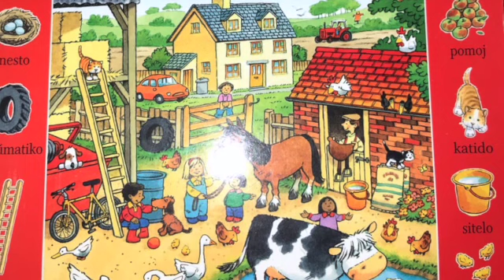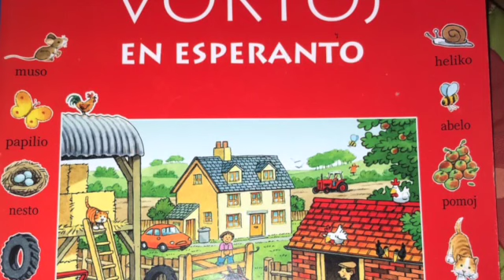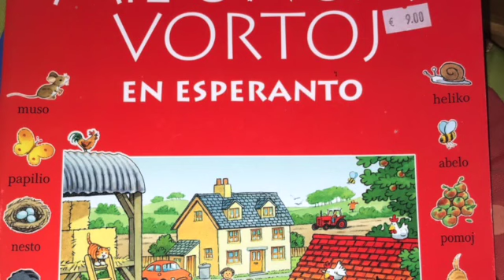エスペラントのボキャブラリー増強法（その251）